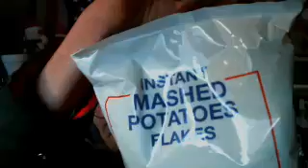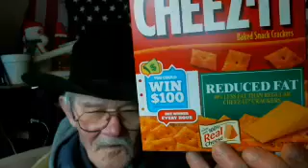Foooooooooooood comida еда yeda 食材 Shokuzai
Ahhhhhhhhhhhhhhhhh